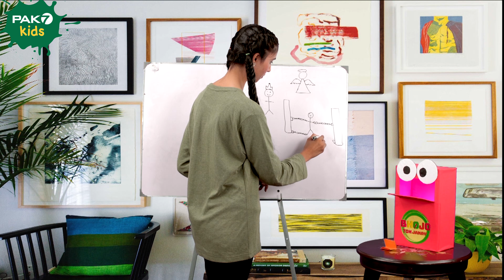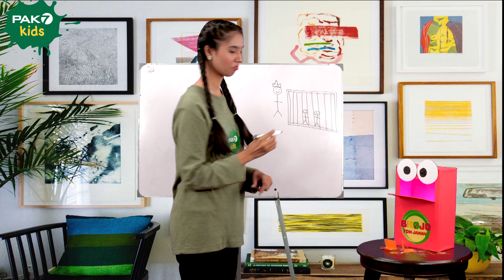Bhojo Toh Janay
Kia ap guess kar saktay hain kay yeh Bible ki konsi kahani hai? Comment may apany answer zaroor likhien!